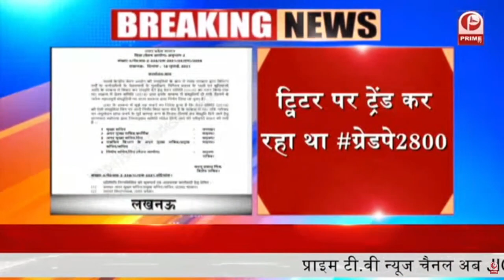Prime Tv की खबर का असर : Twitter पर ट्रेंड कर रहा था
SocialMedia पर सरकार की नीतियों के खिलाफ आक्रोश
वेतन विसंगतियां दूर करने को लेकर गुहार
उत्पीड़न, शोषण के विरुद्ध विधिपूर्वक कार्रवाई की मांग
Twitter पर ट्रेंड कर रहा